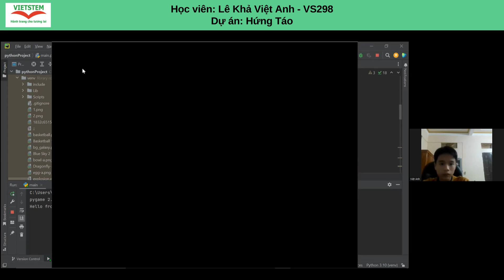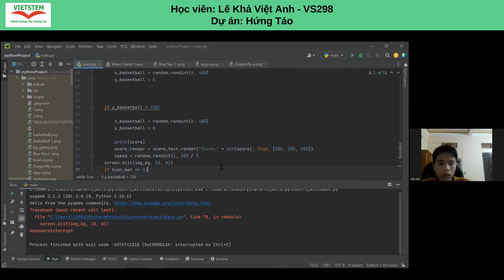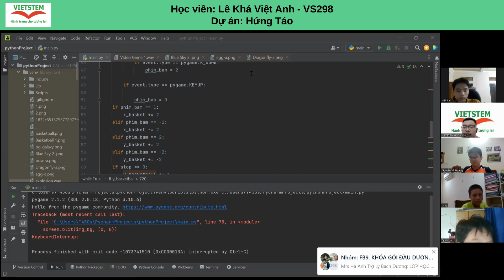SBD VS125 - Lê Khả Việt Anh - Dự án Hứng Táo